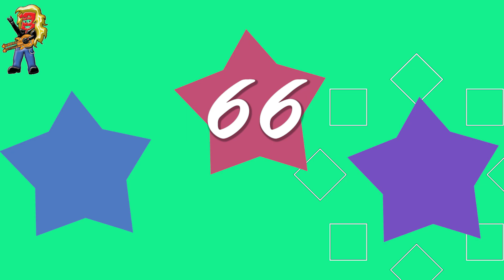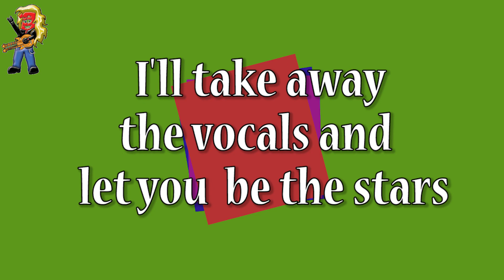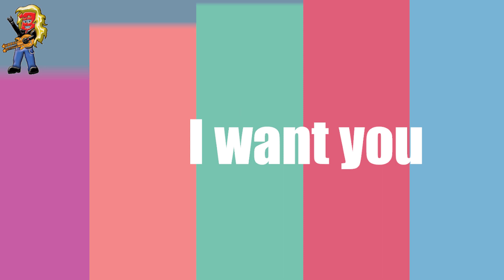11 The Rocking Elevens Video 2017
🎸 Elevens | Skip Counting by 11s | Rock Multiplication Song for Kids 🎸
 💪🏾 Turn up the volume and multiply with confidence! 💪🏾
Welcome to Multiplication Nation! “Elevens” is a high-energy rock-inspired skip counting song that teaches kids how to count by 11s while boosting their confidence and bringing the encouragement they need to succeed.
With its driving beat, electric guitar riffs, and motivational lyrics, this song pumps kids up and keeps them going—even when multiplication feels tough. It’s not just a song, it’s an anthem for learners who are ready to rise and ROCK their math goals! 🎶⚡️

🔥 Why Kids & Educators Love It:
 ✅ Inspiring lyrics that build self-esteem
 ✅ Strong rock beat to keep learners engaged
 ✅ Skip counting by 11s made fun and unforgettable
 ✅ Perfect for brain breaks, math warm-ups, and power moments
 ✅ Encourages students to keep pushing, keep singing, and keep learning

🎓 Want to Master Every Multiplication Fact?
 Grab the full Multiply in Minutes Gold Program — an engaging system that combines songs, trading cards, games, rewards, and assessments to help kids multiply with speed, accuracy, and joy.
 🎁 Includes: All multiplication songs, printable cards, digital certificates, assessments & more!
🚀 Help “Elevens” Rock Its Way to 1 MILLION VIEWS!
 Let’s make learning multiplication fun, fearless, and full of power—with Multiply in Minutes!